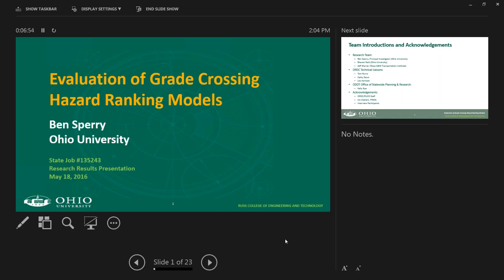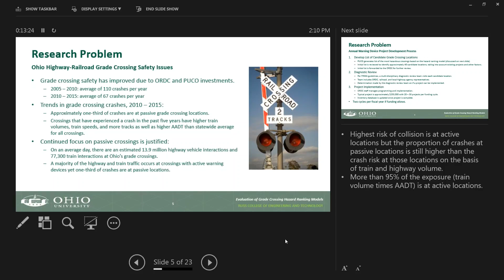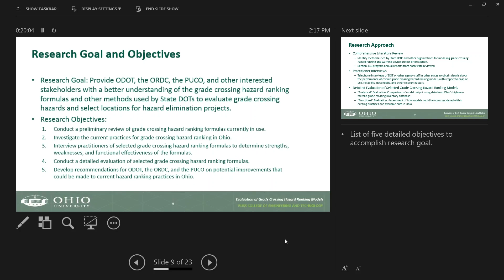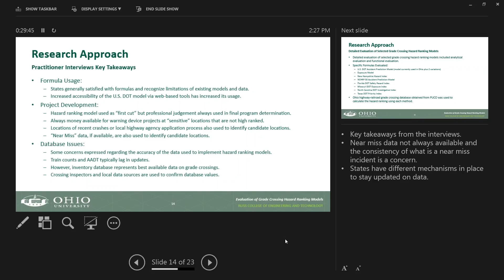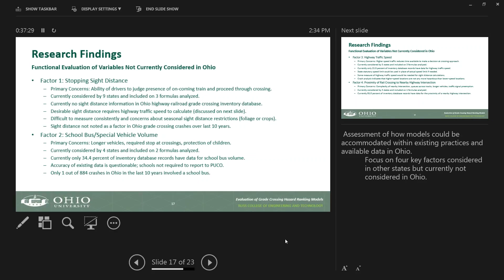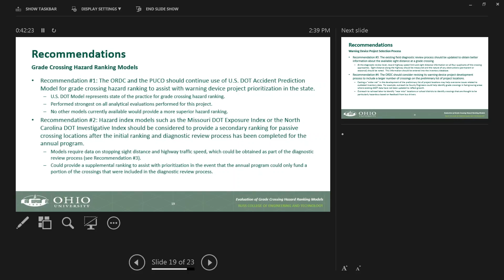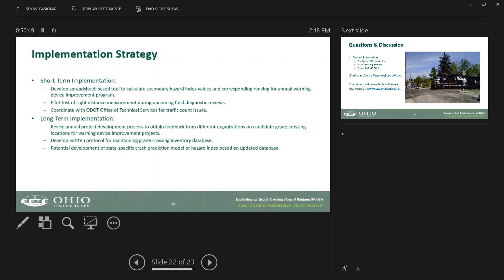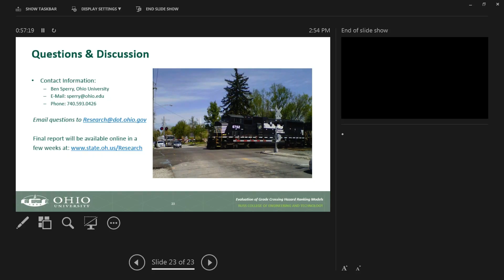Evaluation of Grade Crossing Hazard Ranking Models Research Results Presentation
Recorded on May 18, 2016.  Grade crossing safety is one of the primary missions of the Ohio Rail Development Commission (ORDC). 55% of Ohio's 5,800 public grade crossings are now equipped with modern lights and gates, and a total of 115 grade crossings have been closed since the year 2000. In Fiscal Years 2011 and 2012, a total of $47.7 million was invested in 153 safety projects throughout the state. As a result, grade crossing accidents, fatalities, and injuries have been reduced to a record 10-year low, through 2012. The State of Ohio has for many years been using the FRA/Ohio Formula to develop a hazard ranking index for all Ohio public crossings, which serves as the basis for selecting most of Ohio's active warning device projects. This index is supplemented by an in-field diagnostic review to assess grade crossings. As ORDC continues to move forward with crossing upgrades, the project selection process has become more nuanced. The FRA/Ohio Formula provides one perspective in making safety investments, but the need for additional project selection resources has become apparent.